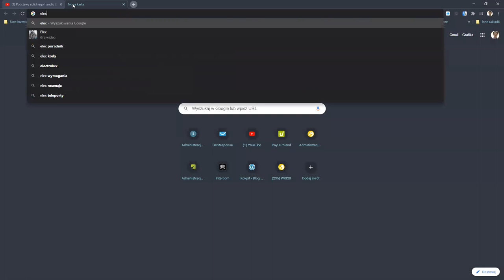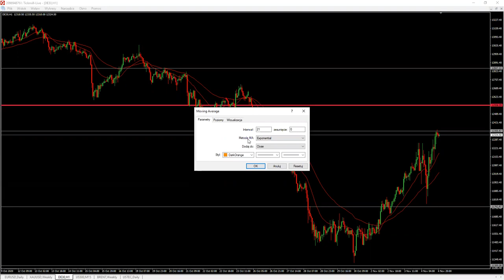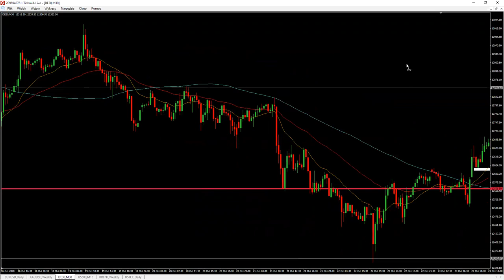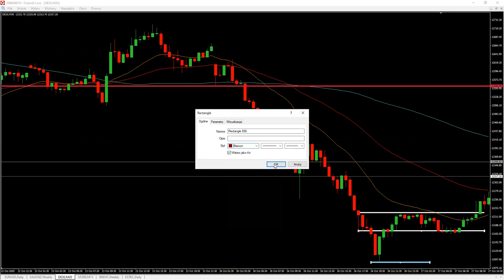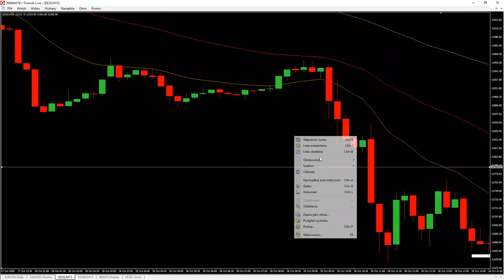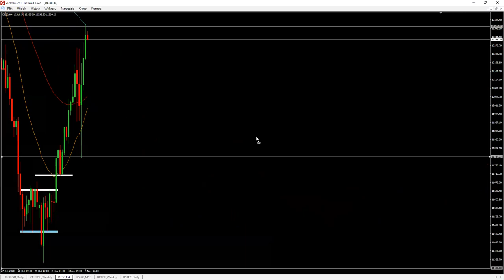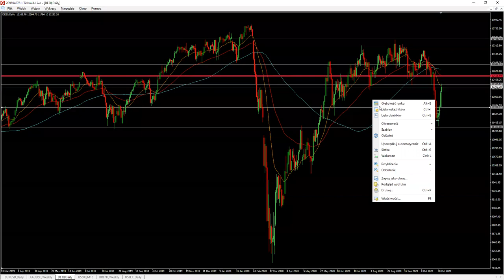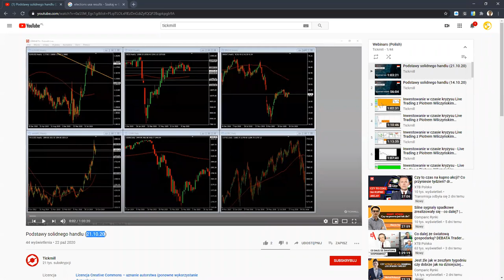Podstawy solidnego handlu (04.11.20)